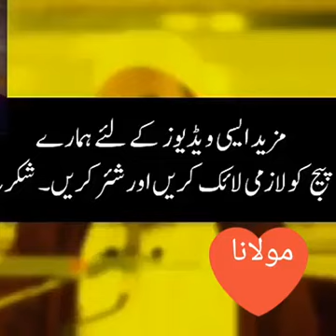Maulana tariq jameel sb❤